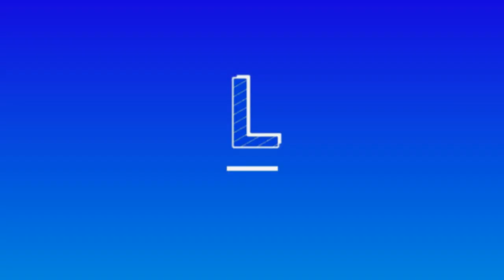IPL 2020 में इन 5 खिलाड़ियों को खरीदने के लिए जान लगा देंगे RCB के कप्तान Virat Kohli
Voice Given By - Yogesh Koshti (योगेश कोष्टी)

 ★★★ (IMPORTANT) ★★★